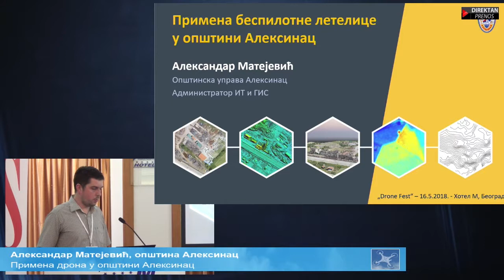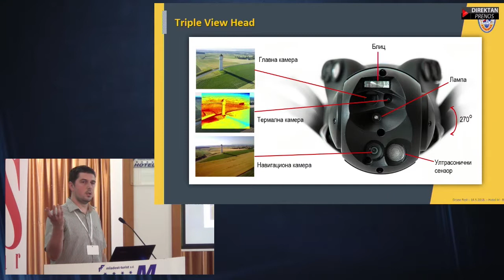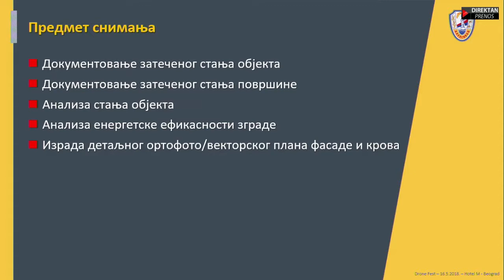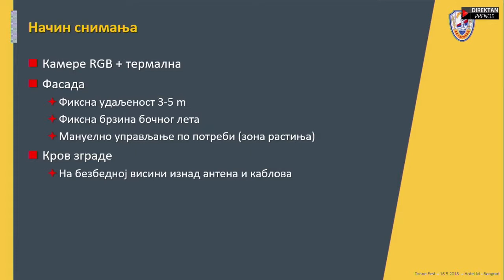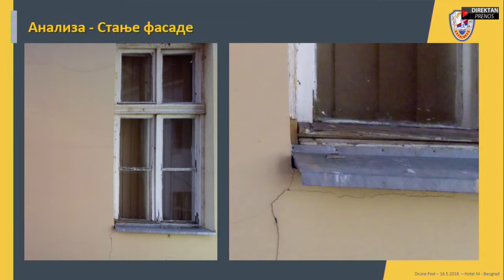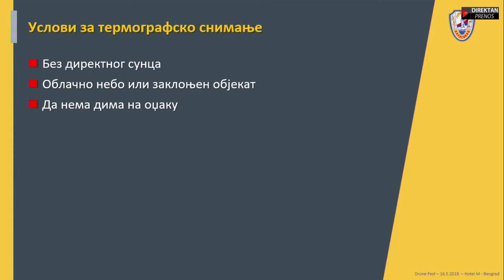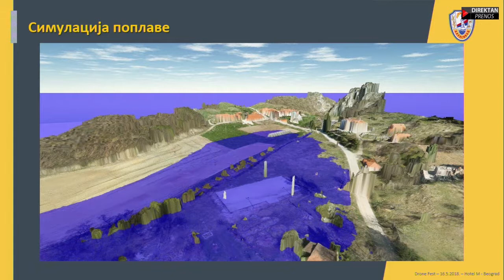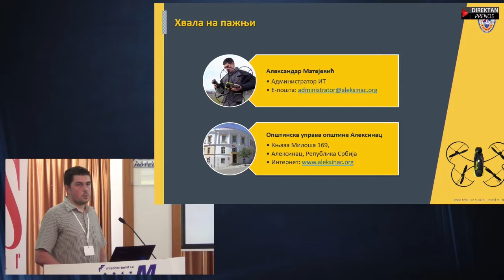Dron Fest 2018 - Aleksandar Matejević, Opština Aleksinac